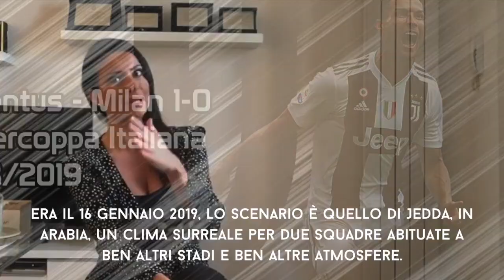MONICA BERTINI E I TOP 5️⃣ GOL DI CR7 CON LA JUVE ⚽️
10 luglio 2018, la giornata che ha portato Cristiano Ronaldo alla Juventus. Le ventiquattro ore che hanno scosso il mondo del calcio e segnato un punto di svolta nella storia del mercato italiano 🇮🇹. Il portoghese sta collezionando ottime prestazioni e numeri da record ⚡ con buona pace di chi in passato sosteneva che in Italia non avrebbe potuto mantenere medie statistiche simili a quelle fatte registrare in Spagna o in Inghilterra. In quasi due stagioni di carriera italiana, tante sono state le eccellenti realizzazioni dal fenomeno di Madeira che hanno contribuito alle vittorie della vecchia signora . Ripercorriamo con il racconto di Monica Bertini i 5 goal ⚽ più belli e decisivi di CR7 con la maglia della Juventus.